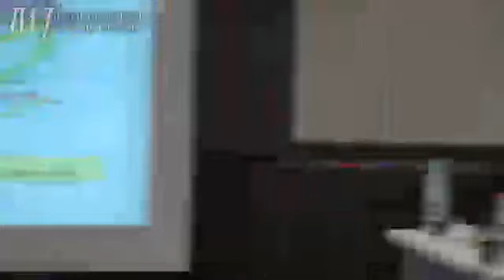東電8/2 高濃度汚染水対策お手上げ宣言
8/2　第1回特定原子力施設監視・評価検討会汚染水対策検討ワーキンググループ
東電 高濃度汚染水対策